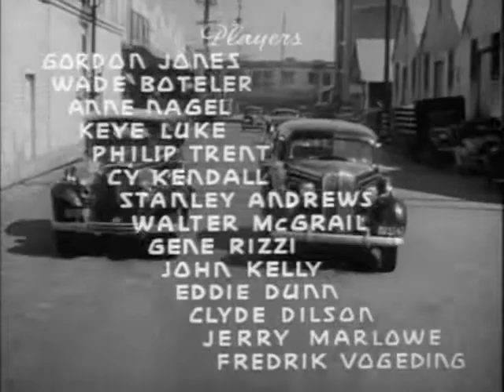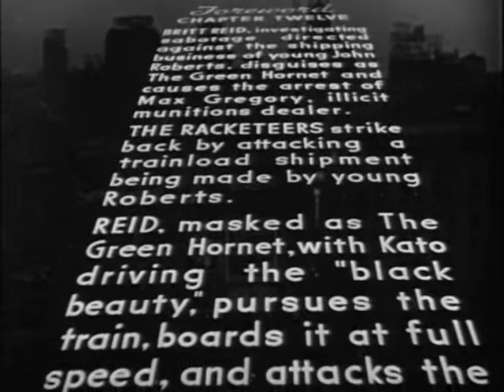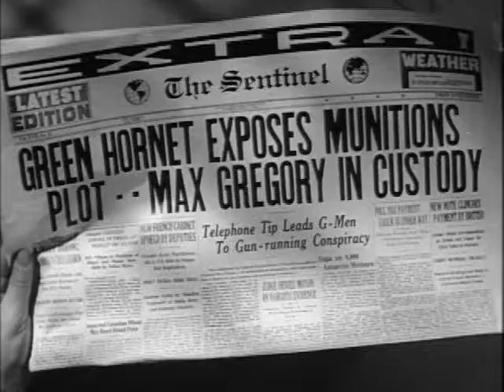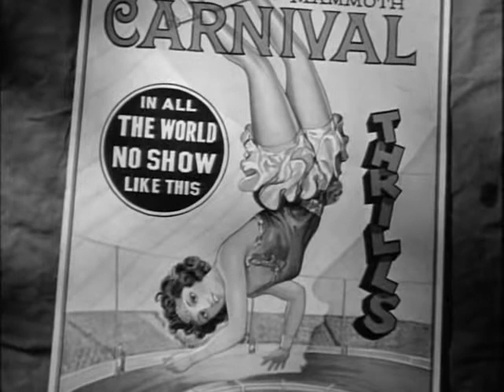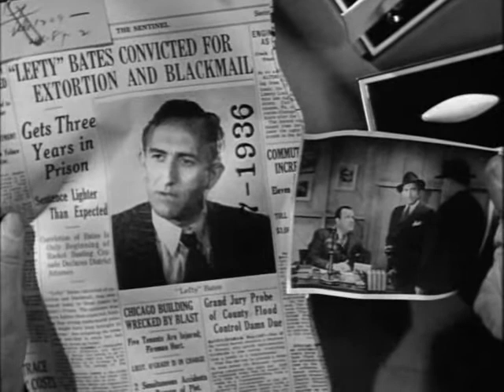The Green Hornet - 1940 - Chapter 12 - Panic in the Zoo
The Green Hornet is a 1940 black-and-white 13-chapter movie serial from Universal Pictures, produced by Henry MacRae, directed by Ford Beebe and Ray Taylor, starring Gordon Jones, Wade Boteler, Keye Luke, and Anne Nagel. The serial is based on The Green Hornet radio series by George W. Trendle and Fran Striker.

Britt Reid, publisher of The Sentinel newspaper, is secretly the vigilante crime fighter the Green Hornet. He and his Korean valet Kato investigate and expose several seemingly separate criminal rackets. This leads them into continued conflict with "The Chief", the mastermind behind the criminal syndicate controlling those rackets.

Gordon Jones as Britt Reid and The Green Hornet
Al Hodge as the (uncredited) voice of the Green Hornet
Wade Boteler as Michael Axford
Keye Luke as Kato. Kato is Korean in the serial rather than being the original Japanese character of the radio series, due to rising anti-Japanese sentiment around the world. This was two years prior to Japan's December 7, 1941 attack on Pearl Harbor and the United States' entry into World War II. The radio show dropped Kato's nationality from the introductory sequence, included passing references in dialogue to his character being Filipino, and years later, after the war, returned to the standard show introduction.
Anne Nagel as Leonore Case
Phillip Trent as Jasper Jenks
Cy Kendall as Curtis Monroe aka 'The Chief'
Stanley Andrews as Police Commissioner [Chs.1,5,8,9,13]
Selmer Jackson as District Attorney [Chs.4,10]
Joseph Crehan as Judge Stanton [Chs.1,9,10,13]
Walter McGrail as Dean
Gene Rizzi as Corey
John Kelly as Pete Hawks
Eddie Dunn as D.H. Sligby [Ch.7]
Edward Earle as Felix Grant [Ch.1]
Ben Taggart as Phil Bartlett [Chs.3-4]
Clyde Dilson as Meadows [Ch.5]
Jerry Marlowe as Bob Stafford [Chs.7,11]
Frederick Vogeding as Max Gregory [Ch.11] (as Fredrik Vogeding)
Raymond Bailey as Mr. West